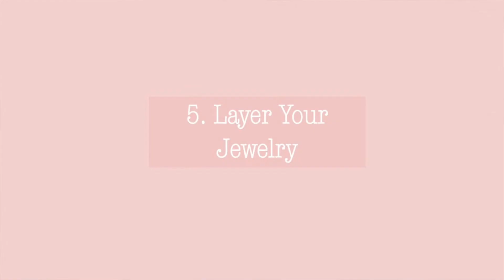HOW TO: Elevate Your Personal Style Overnight | Outfit Ideas | Layla Lane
Welcome back!

Here are 5 easy tips to amp up your personal style-don't forget to write them down to easily check them every morning before you get dressed!